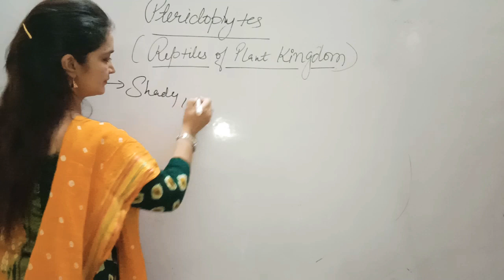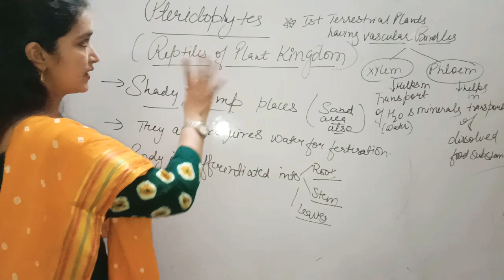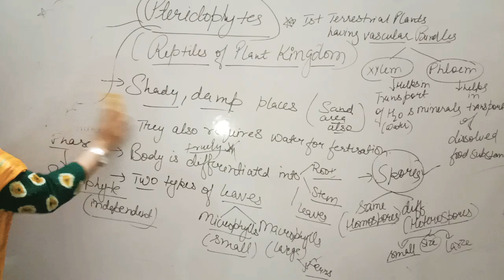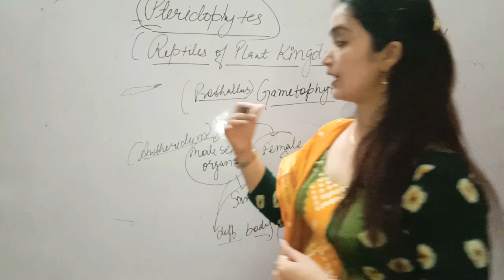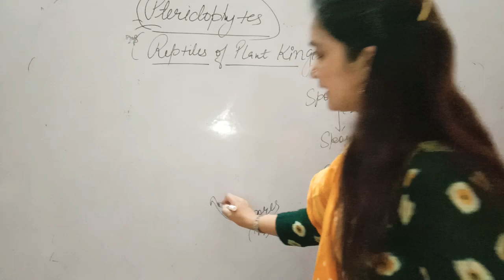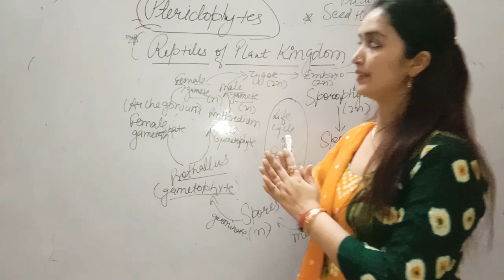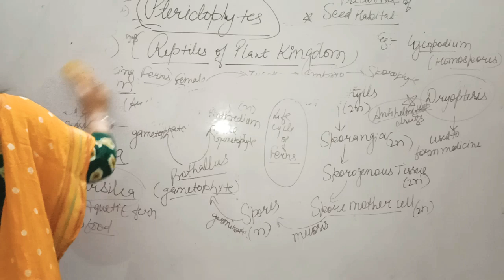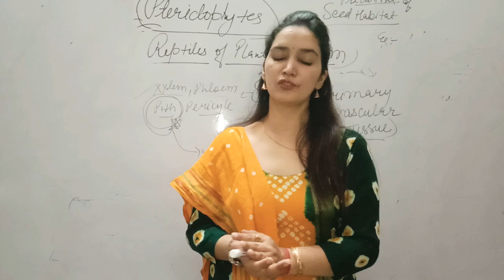Pteridophytes Plantkingdom CBSE NEET SoniaKaushik🎯✌👍👍